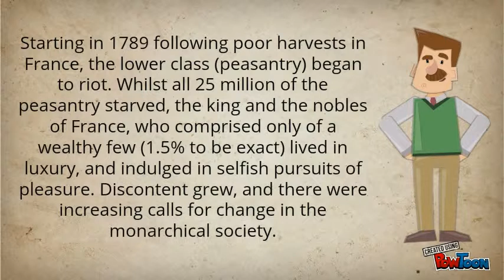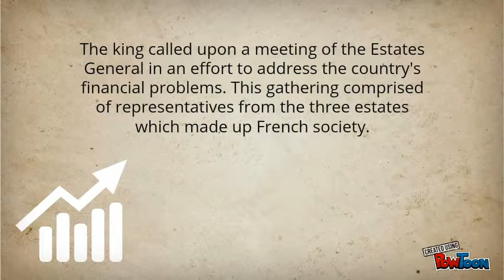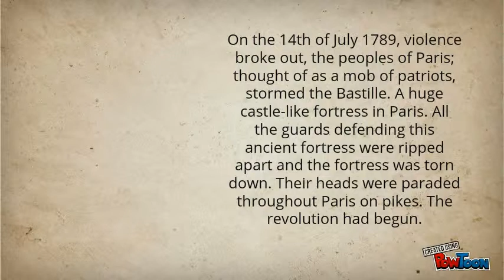French Revolution - Part 1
Welcome to QuickKnowledge Videos!
This is Part 1 of the French Revolution Topic; it is just a quickknowledge clip so that you can gain a brief insight into the French Revolution.
More videos will come out soon after!